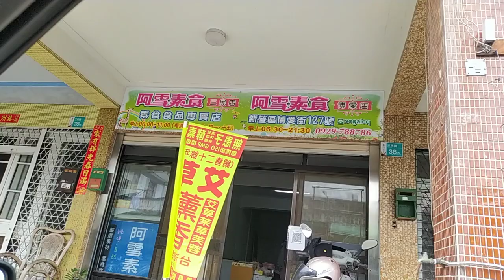VID_20220123新營#阿雪素食專賣店三民店週二、四、日、初一、十五上午六6至11點手機0929788786.mp4#分享